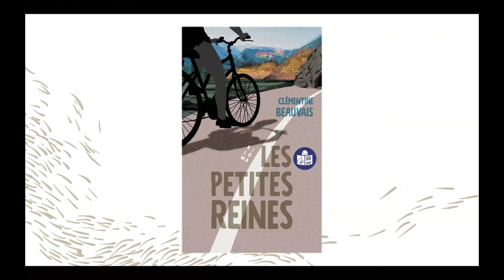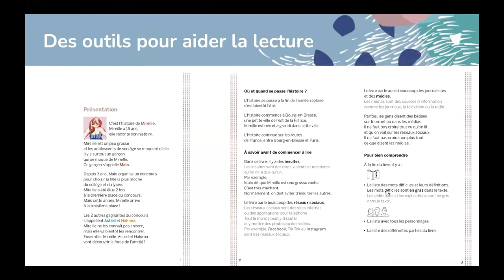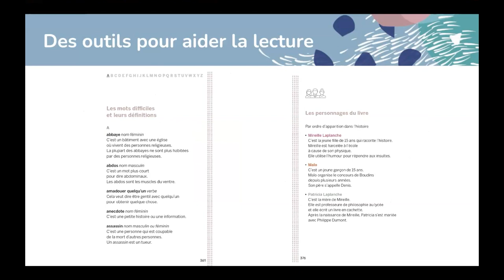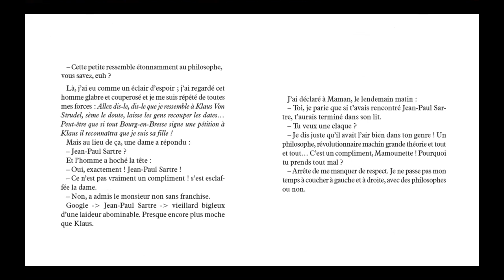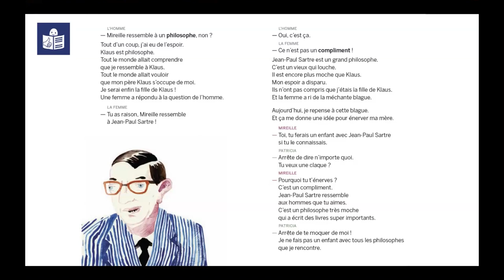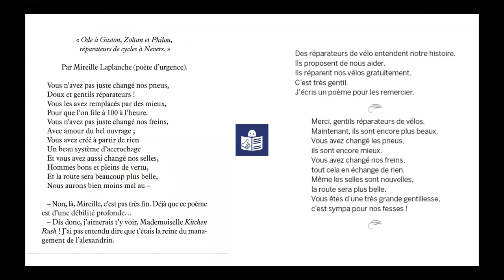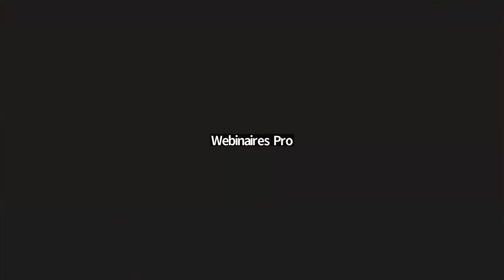Le FALC c'est quoi — Kiléma éditions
Dans le cadre des webinaires professionnels du 39e Salon du livre et de la presse jeunesse en Seine-Saint-Denis.